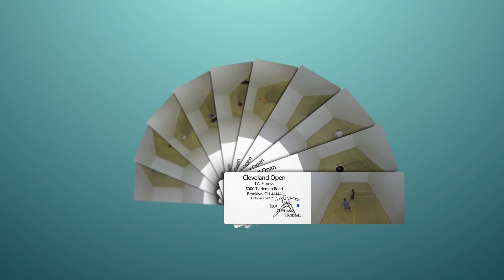2016 Cleveland Open Handball Championships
Promotional video to encourage player to enter the 2016 Cleveland Open Handball Championships from a form found on the Team Cleveland Handball website.